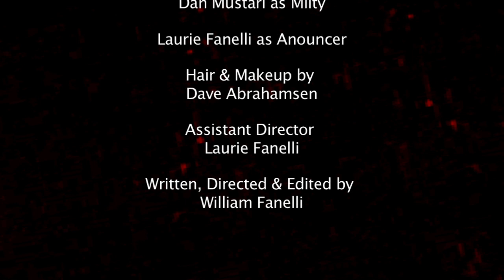Zombie Tennis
a zombie finds himself engaged in a very intense match vs. a tennis pro

-more short films on the way

Happy Halloween!!!